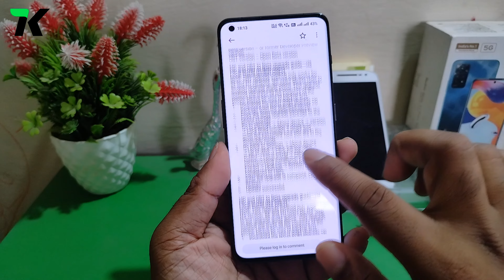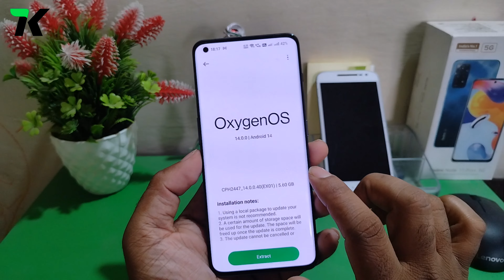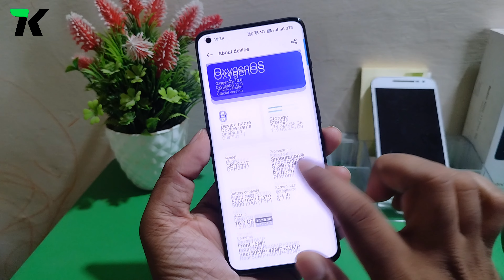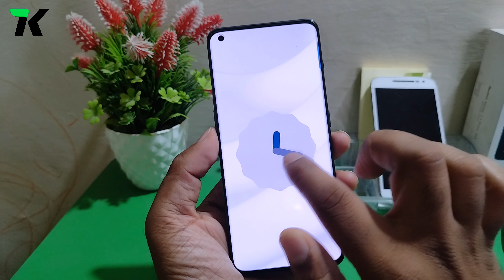OnePlus 11 Android 14 Update| Android 14 Beta Update OnePlus 11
OnePlus 11 Android 14 Update
Android 14 Beta Update OnePlus 11
OnePlus 11 Android 14 Beta Update
OnePlus 11 Software Update
How To Update OnePlus 11 to Android 14
OnePlus 11 Oxygen OS 13.1 Update
Oxygen OS 13.1 Update OnePlus 11
OnePlus 11 New Update
OnePlus 11 May 23 Update
OnePlus 11 New Software Update
Software update OnePlus 11
OnePlus 11 Latest Update
OnePlus 11 Tips Tricks And Hidden Features
OnePlus 11 tips and tricks hindi
OnePlus 11 Tips And Tricks
Oxygen OS 13 Tips And Tricks
OnePlus Mobile Tips And Tricks
OnePlus Tricks
OnePlus 11 features and Review

OnePlus Amazing Tricks
OnePlus New Tips
OnePlus Tips And Tricks
OnePlus New Update in Hindi
OnePlus secret Settings